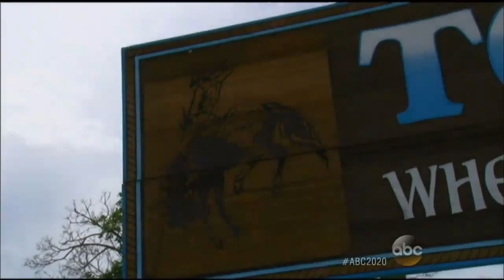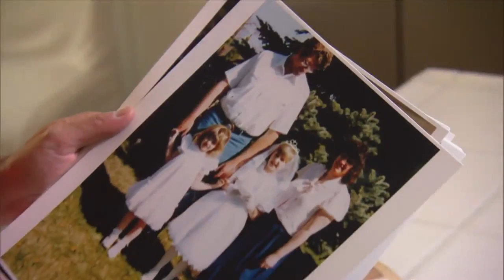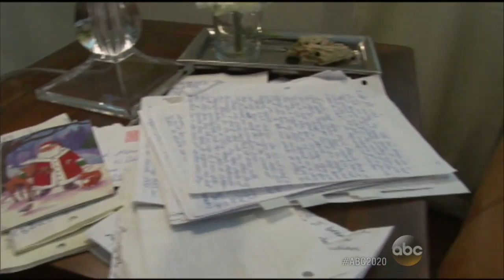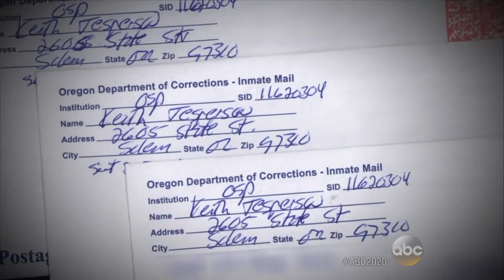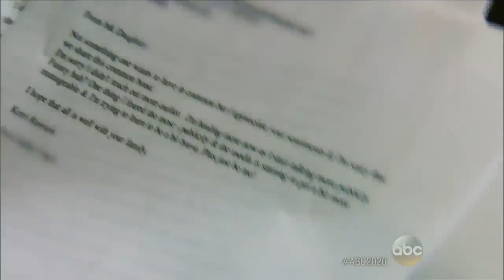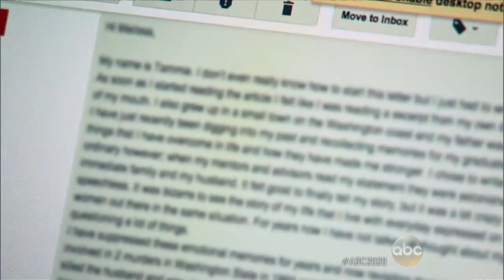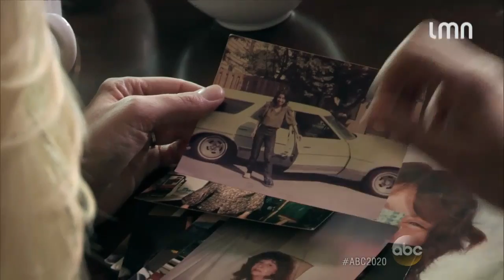20/20: Monster in My Family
20/20 was released new episode Monster in My Family. In this 20/20: Monster in My Family is about:
What It Was Like to Grow Up With Dad Who Was 'Happy Face Killer'; Melissa Moore Recalls Learning Dad Was 'Happy Face Killer'; Daughter of 'Happy Face Killer' Meets Sister of Dad's Victim